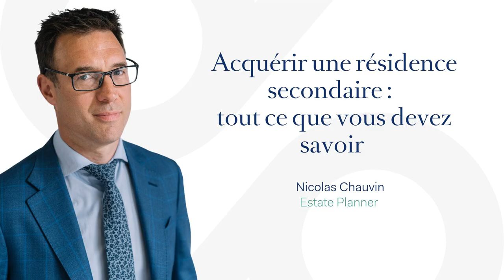Acquérir une résidence secondaire : tout ce que vous devez savoir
Découvrez les points juridiques et fiscaux à avoir à l’esprit au moment de l'achat d'une résidence secondaire, qu’elle se situe en Belgique ou à l'étranger.